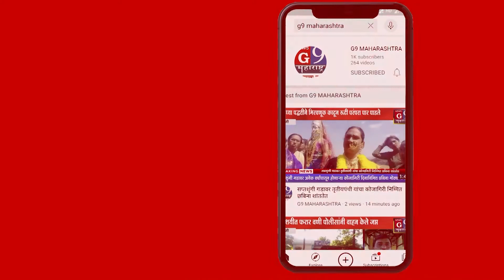करमाळा तालुक्‍यात धुमाकूळ घातलेल्या नरभक्षक बिबट्याला ठार मारण्यास वन विभागाला अखेर यश